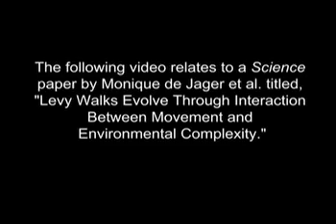come si muove una cozza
Su Science un gruppo di ricercatori dei Paesi Bassi descrive il movimento delle cozze: segue il cosiddetto moto di Levy perchè questo porta a formare colonie efficienti. Leggi la notizia su Galileo
Credits: Aniek van den Berg, Monique de Jager e Johan van de Koppel